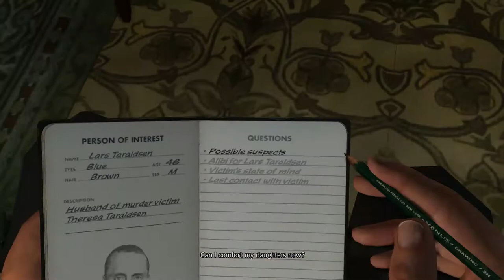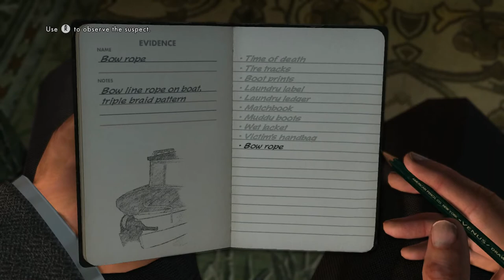Lars Taraldsen Interview | All Possible Answers | L.A. Noire Remastered